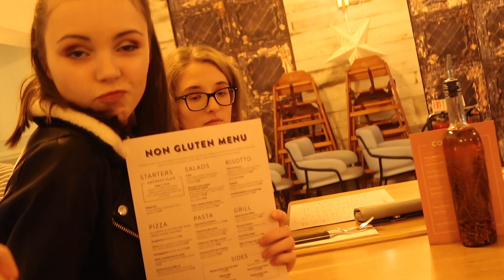SECRET SANTA AND CHRISTMAS MEAL | CHRISTMAS VLOG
I forgot the intro whoopsss!

xeeevieeex

evie.rxse